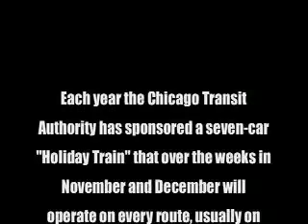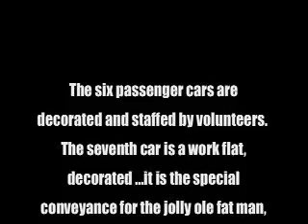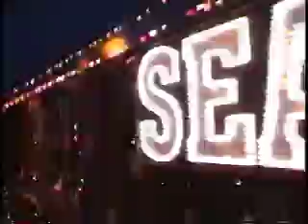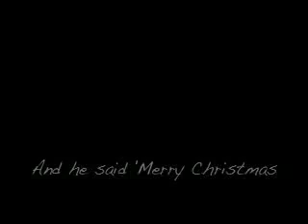Chicago Transit Authority Holiday "L" Train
Chicago's CTA rapid transit operates a decorated "L" train every year during the Holidays.